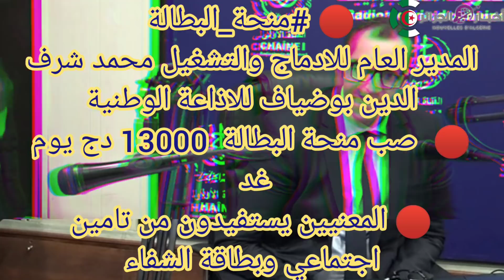المدير العام للادماج والتشغيل محمد شرف الدين :صب منحة البطالة 13000 دج يوم غد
المدير العام للادماج والتشغيل محمد شرف الدين
 صب منحة البطالة  13000 دج يوم غد
 المعنيين يستفيدون من تامين اجتماعي وبطاقة الشفاء
الوزير شرفة
ملف
وثائق منحة اابطالة
أوراق منحة البطالة
وثائق ملف منحة البطالة
أوراق ملف منحة البطالة
مما يتكون ملف منحة البطالة
تحضير ملف منحة اابطالة
الأوراق لمنحة البطالة
أوراق منحة بطالة
اوراق منحة بطاقة
اوراق منحة البطالة
ملف تسجيل منحة البطالة
كل من سجل قبل تاريخ 25 مارس، سيستفيد من صرف المنحة بتاريخ 28 مارس الجاري

وثائق التسجيل في منحة البطالة
عقود ما قبل التشغيل
عقود ما قبل التشغيل 2020
جديد عقود ما قبل التشغيل
جديد الإدماج
الإدماج المهني
إدماج عقود ما قبل التشغيلعمال الإدماج والشبكة الإجتماعية
عمال الادماج
عمال الشبكة الاجتماعية
عاجل
منحة البطالة 2022
منحة البطالة
الزيادة في الاجور في الجزائر
عمال DAIP
وزارة العمل
عقود ما قبل التشغيل اليوم
جديد عقود ما قبل التشغيل اليوم
آخر أخبار عقود ما قبل التشغيل
جديد الإدماج المهني 2020
جديد الإدماج 2020
عقود ماقبل التشغيل en direct
عقود ما قبل التشغيل تيارت
عقود ماقبل التشغيل dz
تسوية عقود ما قبل التشغيل
جديد عقود ماقبل التشغيل في قطاع التربية 2022
اخر اخبار عقود ماقبل التشغيل 2022